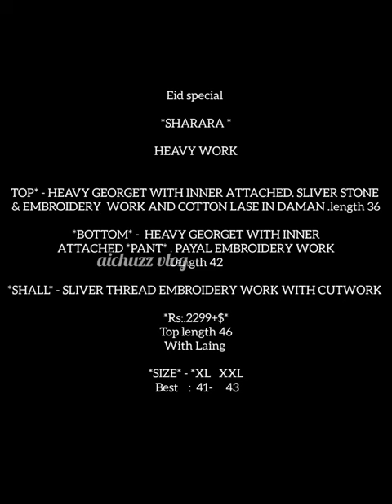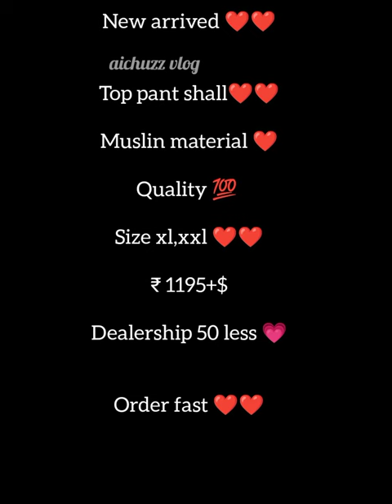Heavy work salwar suit Eid collection/online available/muslim girls modest wear #2023 @aichuzz vlog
❤️EID COLLECTION ❤️ARRIVED ❤️❤️

 Gown with shall❤️❤️

Heavy  quality

Quality 💯

Free size

₹ 1285+$❤️❤️

Dealership 50 less 💗

Order fast ❤️❤️